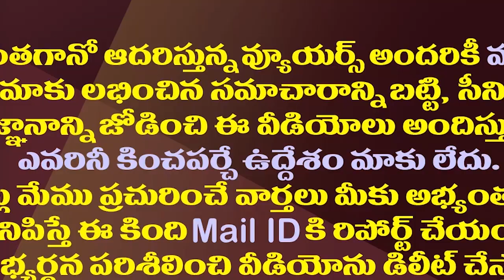పాత బాస్ తో టచ్ లోకి సీఎం రమేష్..మళ్ళీ సొంత గూటికి.!| BJP MP CM Ramesh In Touch With Chandrababu